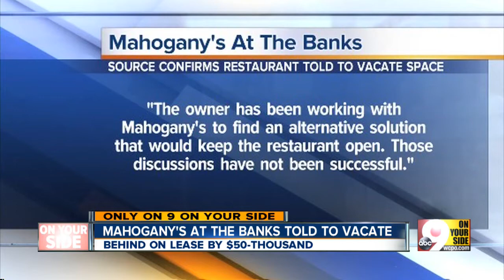Mahogany's at the Banks told to vacate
Restaurant behind on lease by $50,000